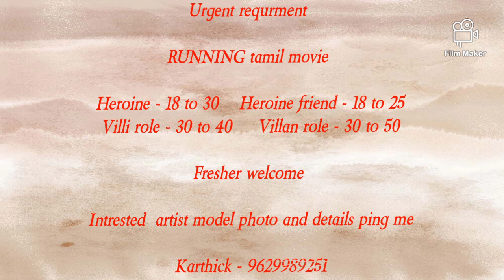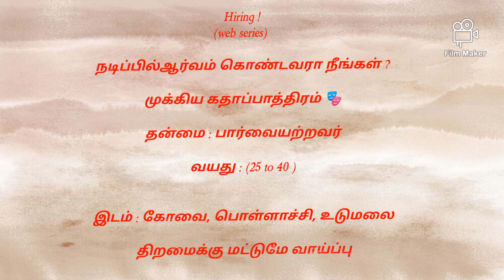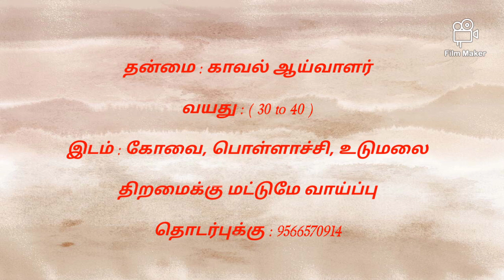Running tamil movie and Upcoming web series casting 🎬call